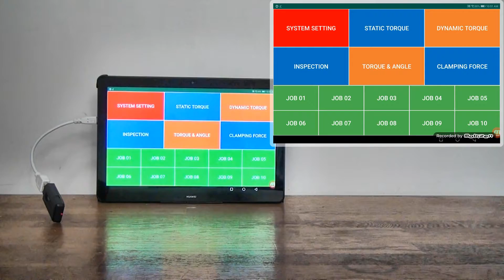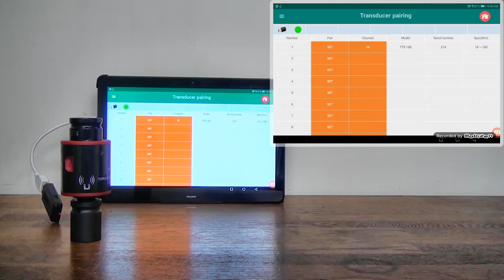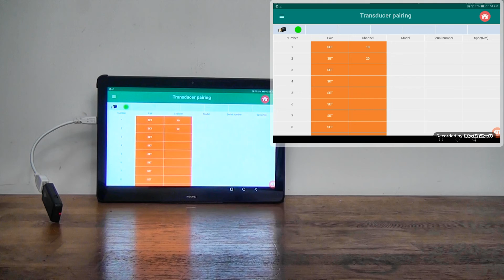ZIPPTORK How to pair wireless transducer on the tablet with Transceiver / Dongle installed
How to pair wireless transducer on the tablet with Transceiver / Dongle installed